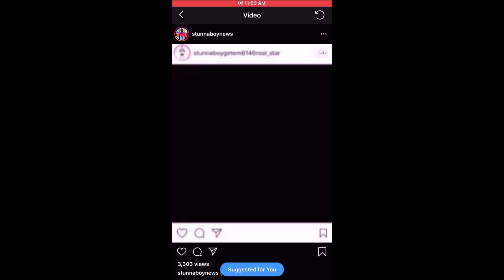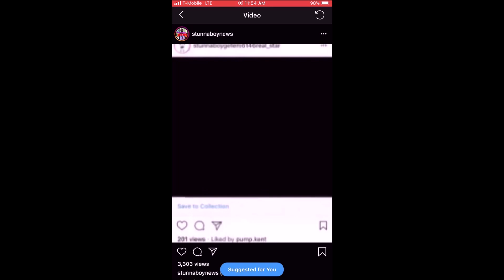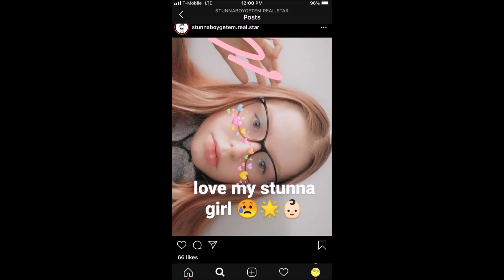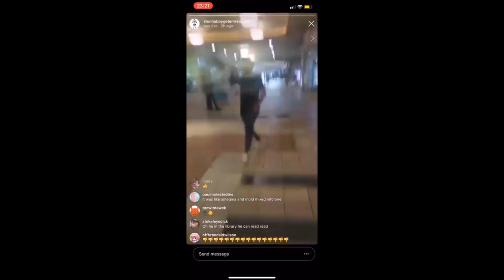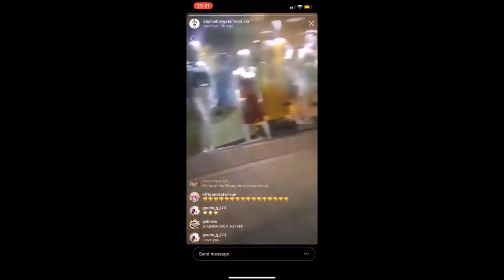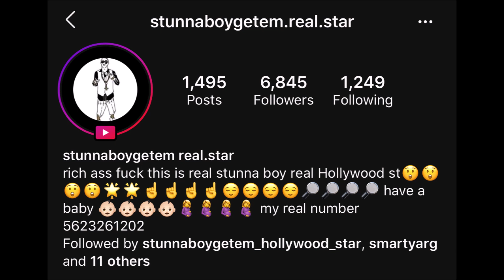STUNNA BOY RANT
please don't go out of your way to "witchhunt" any of the people i make videos on, the purpose of my content is to entertain not spread hate to others.
REPORT HIS ACCOUNTS!